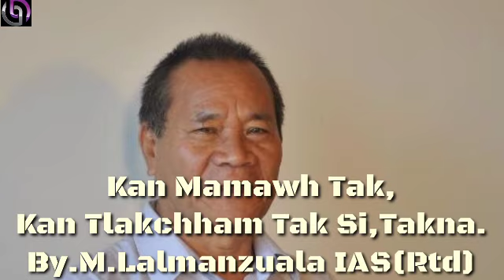Kan Mamawh Tak,Kan Tlakchham Si Takna.